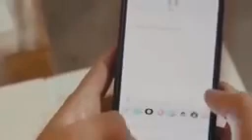Chunni Karan Aujla Official Video Nimrat Khaira New Punjabi Song 2023 Punjabi Song 2023